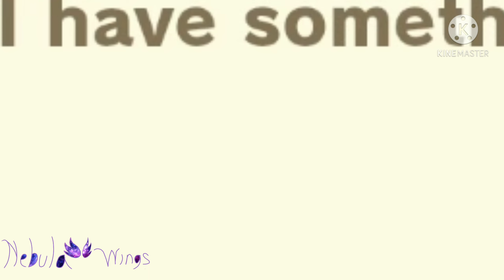COCO GAVE ME HER PHOTO! [ACNH]